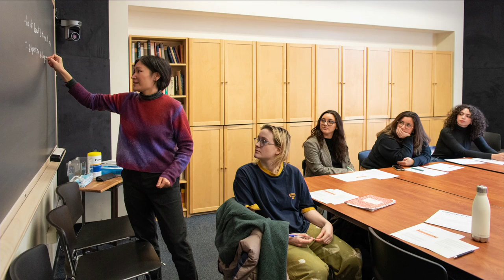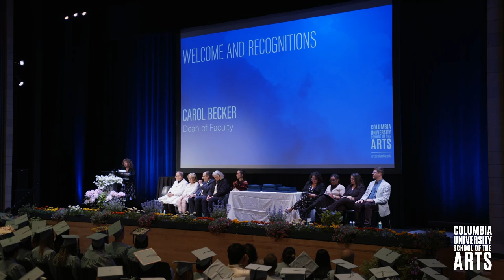Columbia University School of the Arts Commencement 2023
Congratulations to all Columbia University School of the Arts graduates! Carol Becker, Dean of Faculty at Columbia University School of the Arts, David Sedaris, acclaimed author and humorist, and the program chairs address the School's MFA graduates in Film, Theatre, Visual Arts, and Writing, and MA graduates in Film and Media Studies.